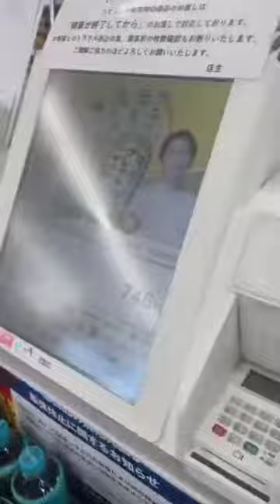Ang Aking Daily Routine as single Mother bilang naninirahan dito sa Japan